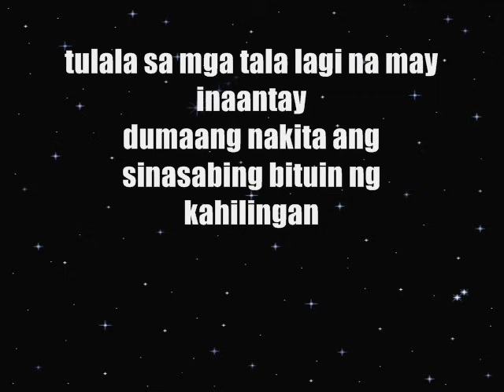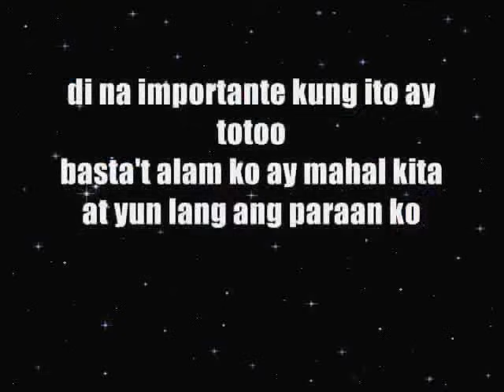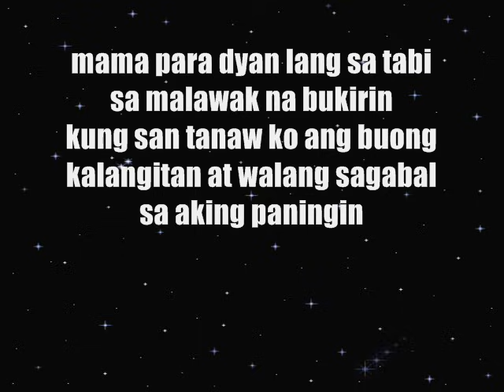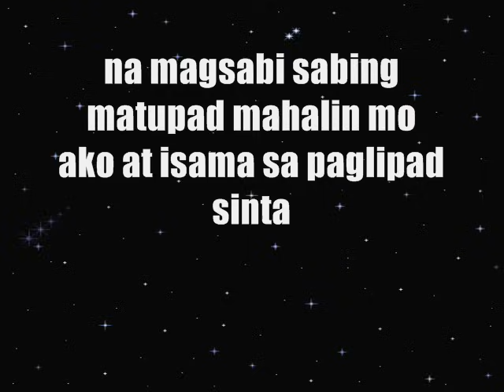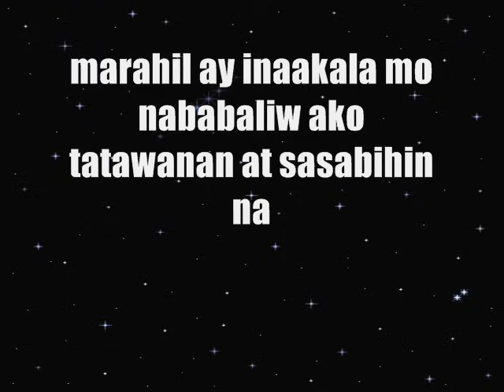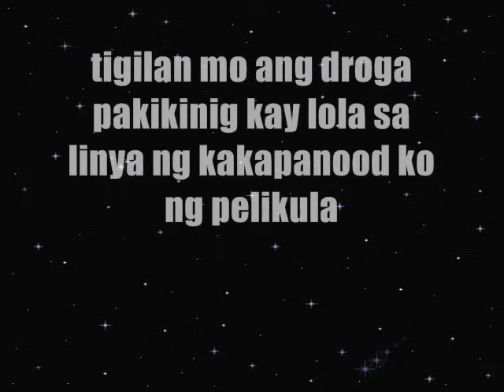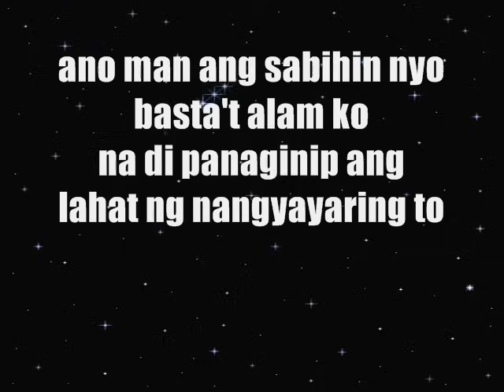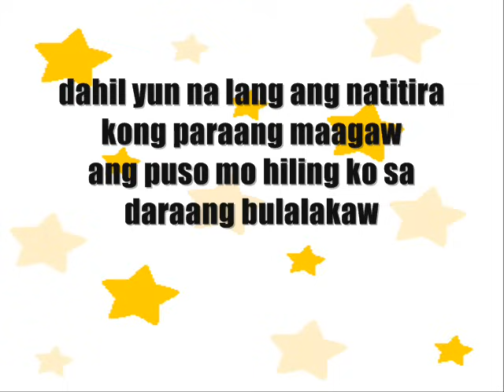BULALAKAW - G's SQUAD ( TUNOG NG MUNTINLUPA ) LYRICS